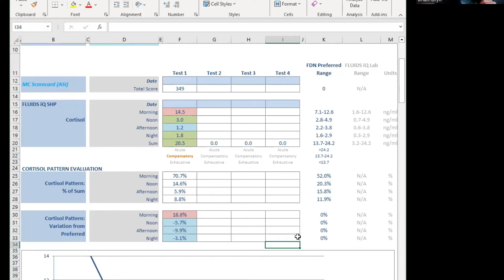It's Time to Level up your Cortisol to DHEA ratio 📊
FREE Nutrition Cheatsheets:
This week I discuss another important marker of building optimal health: Cortisol to DHEA ratio.

Georgi Dinkov mentioned this important ratio month's ago and I have been learning about it through my FDN Certification. Cortisol is produced by the adrenal glands and is produced in response to daily stress, emotional upset, infections and surgery. DHEA is also produced in the adrenals. DHEA reflects anabolism which builds simple molecules into more complex ones (muscle mass and strength). It’s considered to be one of the most important hormones for overall health, as it plays an important role in numerous bodily functions.

DHEA, together with Cortisol, also plays an important role in maintaining normal blood glucose levels, which are important for proper metabolism of carbs, fats, and proteins. These tests can be done through saliva in which the ideal ratio should be around 5 (Sum Cortisol) to 1 (DHEA) and through blood the ratio should be 0.5 (Cortisol to DHEA).

I recommend checking this ratio the next time you get blood work in order to optimize your vitality. Have a great day!

Links:

How to Take Simple Steps to Reclaim the Body, Energy, and Strength You Had 10-15 Years Ago Using My Stepladder System:

LMNT: A tasty electrolyte drink mix that is formulated to help anyone with their electrolyte needs and is perfectly suited to folks fasting or following low-carb, whole food diets.

DrinkLMNT.com/getleaneatclean

X3 Bar: Variable Resistance Technology allows for a full body workout in only 10 minutes!

| Listen to the Get Lean Eat Clean Podcast |